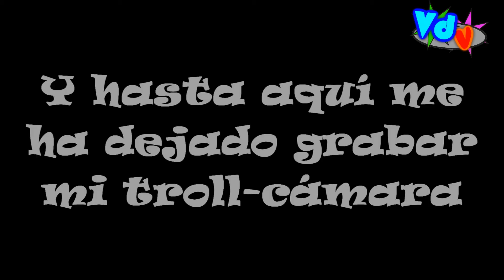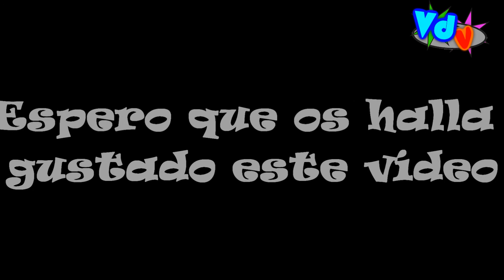Yo miedos, no... UNA ABEJA!!!!!!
Hola soy Milhi, y estaré los jueves dando la tabarra